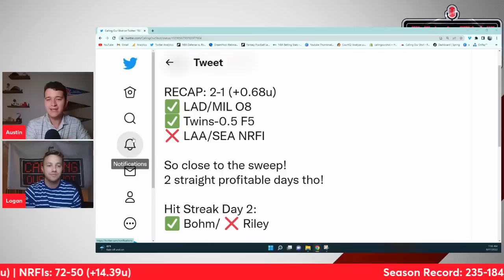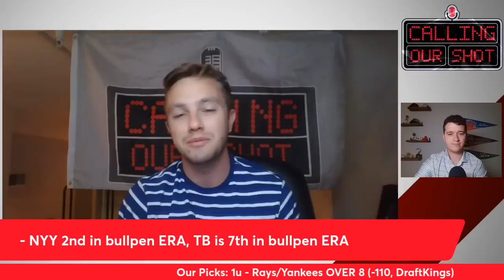BACK-TO-BACK Winning Days! Wednesday's MLB Best Bets: Run Lines, Player Props, NRFIs for August 17th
Wednesday's MLB Best Bets: Run Lines, Player Props, NRFIs for August 17th

Games Talked About:
Yankees vs. Rays
Marlins vs. Padres
Tigers vs. Guardians